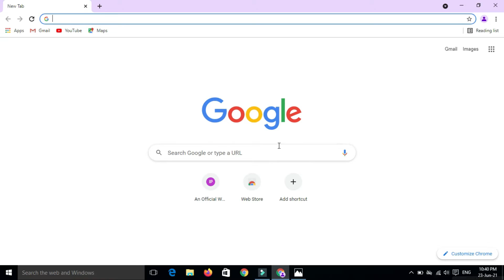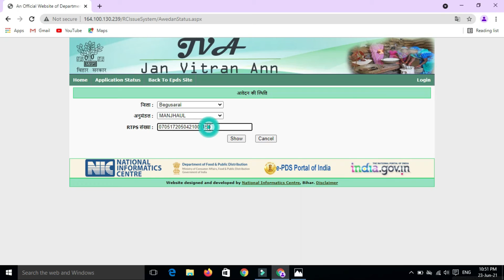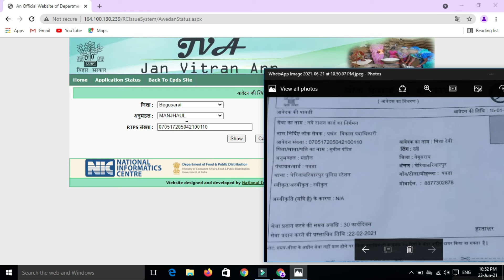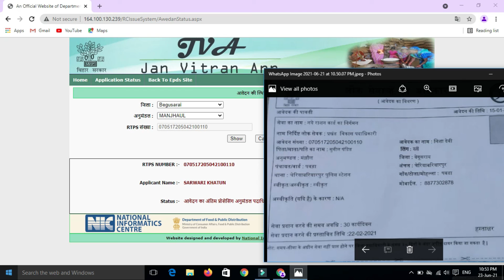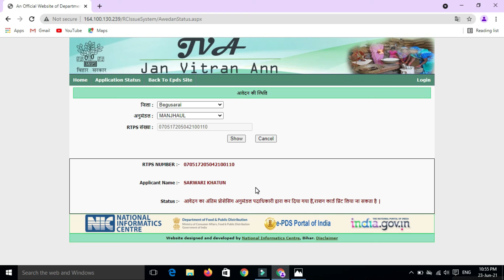बिना ऑलाइन किए घर बैठे राशन कार्ड बन बाबे। raction card kaise cheak kare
Devmanishclass
बिना ऑलाइन किए घर बैठे राशन कार्ड बन बाबे। raction card kaise cheak kare |बिना ऑलाइन किए राशन कार्ड बन बाबे।

नमस्कार दोष्तो ।
इस विडियो मे आप सिखे गे की राशन कार्ड को कैसे चेक करे कि  बना है  या नही।